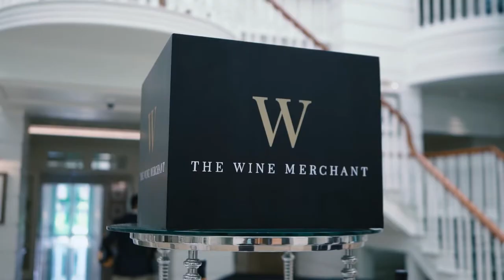The Wine Merchant Shop Grand Opening